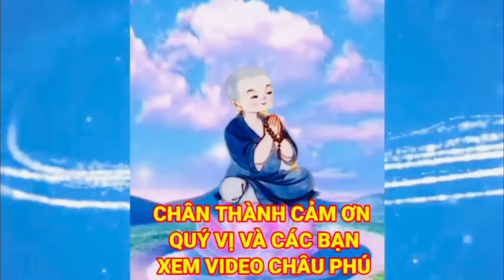Xuất Hiện Thạch Đại Đao Linh Thiên - Đệ Tử Phật Thầy Về Núi (Lão Bà Núi Mẹ Tây Ninh | Châu Phú Area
Xuất Hiện Thạch Đại Đao Linh Thiên - Đệ Tử Phật Thầy Về Núi (Lão Bà Núi Mẹ Tây Ninh | Châu Phú Area 51 Thiên Cấm Sơn
= Kính Chào quý vị và các bạn hôm nay châu Phú gửi đến quý vị video khám phá Thanh Thạch Đại Đao nức ra từ Tảng đá to và Má Mười nhận được những bài Thơ pháp Ly Kỳ Hấp Dẫn tại đây Mời quý vị và các bạn cùng xem
= Zalo Viber Châu Phú: 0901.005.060